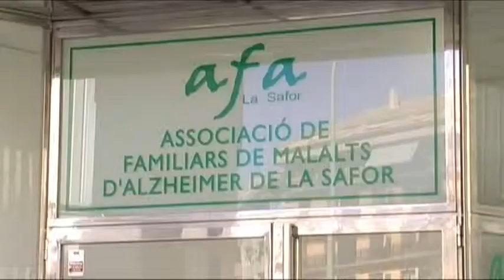2015 01 09 LA CAFETERA EXPRES